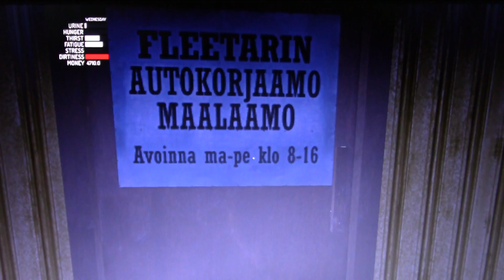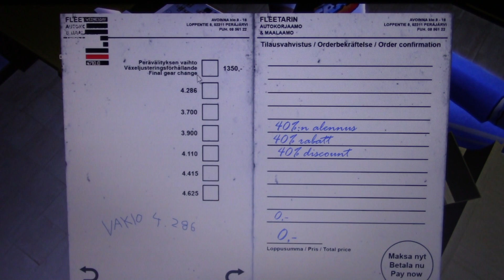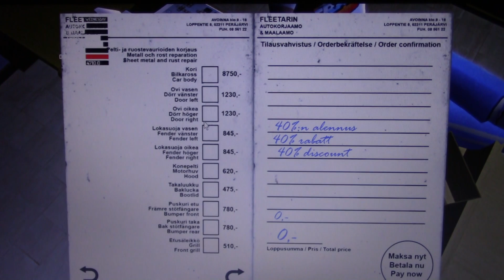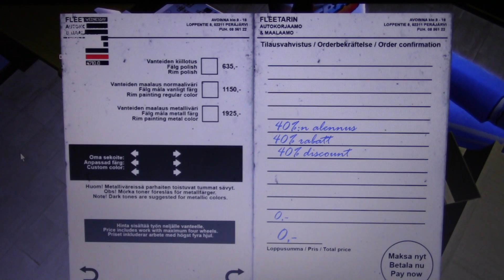MongoTV_933 - Part 35 - My Summer Car - How To Get a Good Start In Game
PART 35 : I am sorry for my bit bad English and low quality of game video, i had record with my camcorder :-) But i did like record some video from game "My Summer Car" i like a lot.